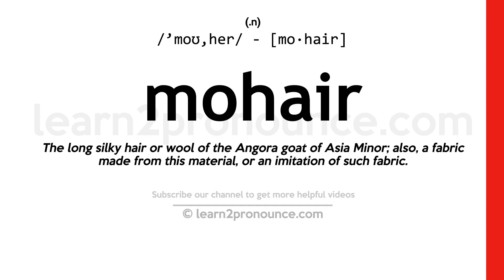Pronunciation of Mohair | Definition of Mohair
Mohair pronunciation | How to pronounce Mohair in English?
/`moʊ,her/
Meaning of Mohair | What is Mohair?
(noun) fabric made with yarn made from the silky hair of the Angora goat
What is Mohair | Mohair meaning and definition?